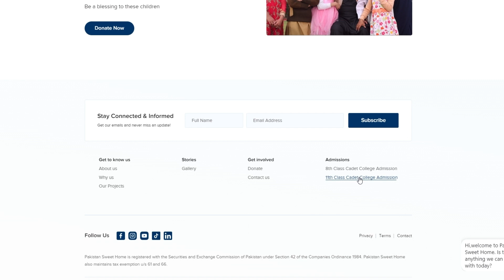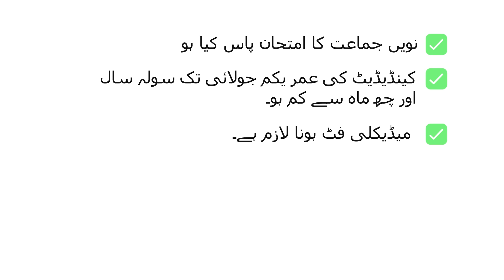سویٹ ہوم کیڈٹ کالج میں داخلے کے خواہشمند بچوں کے لیئے خوشخبری!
Asia's largest Orphanage working for the well being of Orphans across Pakistan.